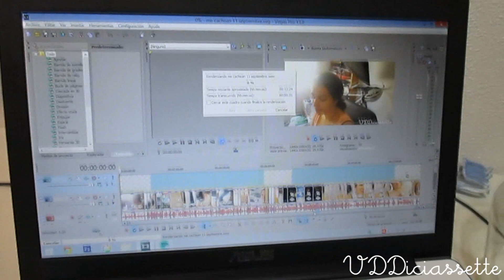LUNA ME VISITA (14/09/15)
♥¿Te gustan los Vlogs diarios? Éste es tu sitio